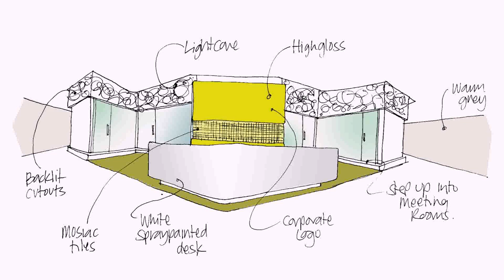Interior Design Companies Abu Dhabi - Gif Maker DaddyGif.com (see description)